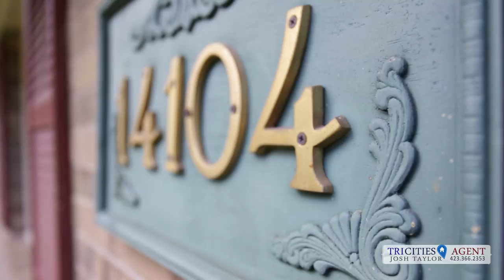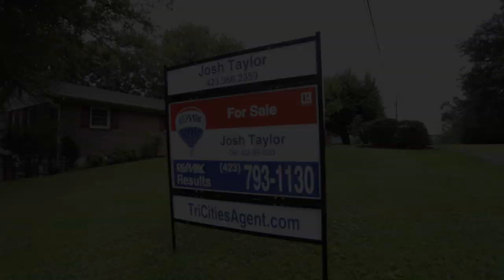14104 Heather Dr Bristol VA | MLS 352678 | Realtor Josh Taylor SOLD!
100% USDA financing available. Over 2100 Sq ft of finished living area in this move in ready home in High Meadows. Hardwood floors, gorgeous sun room and tons of potential downstairs. 3 bedrooms and a great county location with low county taxes. Convenient to exit 7. Relocating seller's want an offer and have priced to sell. Call today to schedule your private showing. Buyer/Buyer's Agent to verify all information.